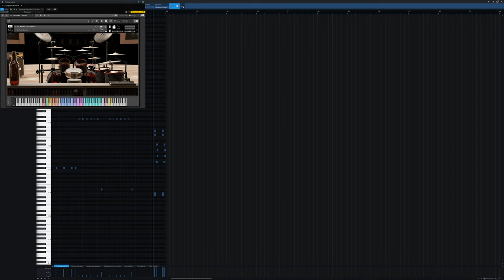Iguana Demo 06 - Submix Red Wood+Pearl Snare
In this short video series I try to show the out-of-the-box sound of the different combinations the Iguana Karma Edition Drum Set by  @Deadline Entertainment   offers.

This is the 6th of 8 videos where I change the 4 different snares, 4 different kick drums with up to 4 different kick materials, and the available crashes, hihats etc.

I use my own short custom groove in every demo to keep them better comparable.

Red Kit with Wood Beaters & Pearl Snare in resource friendly Submix

Kick L + R: Cube Drums Beech 24x17
Batter & Beater: Red Wood
Snare: Pearl Free Floating Brass 14x6.5 30 Years Anniversary Limited with Evans Power Center Reverse Dot
Toms: Cube Drums Beech (same as clear kit)
Tom 0 8x7 Remo Emperor Clear
Tom 1 10x8 Remo Emperor Clear
Tom 2 12x9 Remo Emperor Clear
Tom 3 16x14 Remo Emperor Clear
Tom 4 18x16 Remo Emperor Clear
HiHat L: Samsun RAW Spark Med-Heavy 14“
HiHat R: Samsun 21st Heavy Brilliant 13“
Crash 1: Samsun Absolute Thin 19“ Crash
Crash 2: Samsun Absolute Thin 16“ Crash
Crash 3: Samsun Absolute Thin 17“ Crash
Crash 4: Samsun Absolute Thin 18“ Crash
Crash 5: Zildjan A Custom 20“ Crash
China L: Samsun 21st Billiant 19“ Medium China (same as clear kit)
China R: Samsun 21st Billiant 22“ Custom China (same as clear kit)
Splash L: Samsun Heavy Brilliant RB 8“ Splash
Splash R: Samsun Heavy Brilliant RB 10“ Splash
Ride: Samsun Heavy Brilliant Power Bell Ride 22“ (same as clear kit)
Cowbell: Cool black nameless cowbell found in the mighty halls of Karma Sound Studios

The virtual drum kit is available for purchase for the list price of 299€ incl. VAT. It's for the free KONTAKT Player, NKS compatible.

If you like to watch how Redneck Jack played the MIDI Machine on a random Spotify playlist watch here:

Thank you in advance, very appreciated!